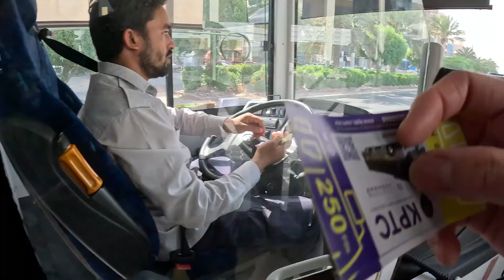MURANG SAPATOS 3KD LANG PWEDENG PANG TRABAHO AT PANG PASALUBONG SA PINAS...